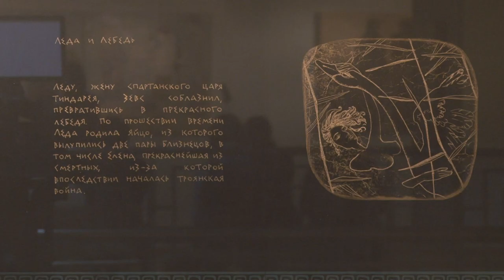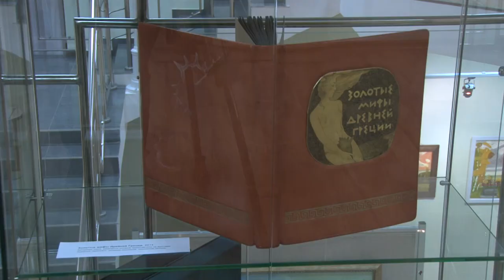Воспоминания, мифы и сны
В Художественной галерее открылась новая выставка «Воспоминания, мифы и сны». Автор работ - Юлия Мордвинова, уроженка Сарова, которая сейчас живёт и работает в Норвегии.